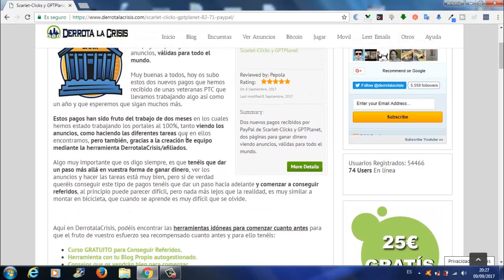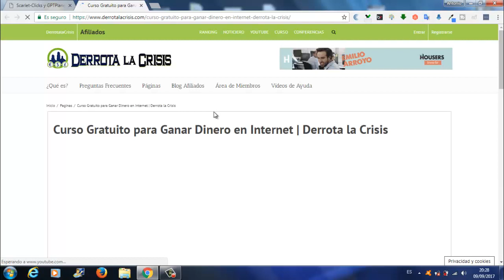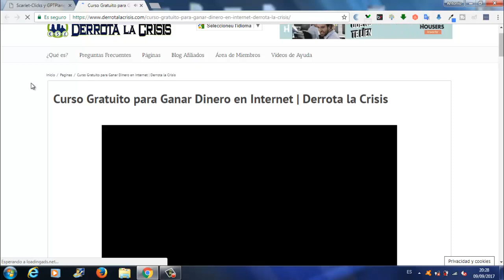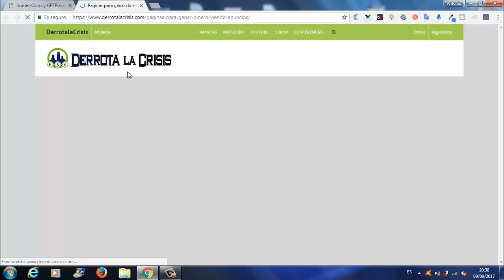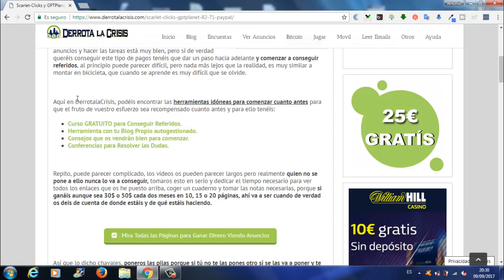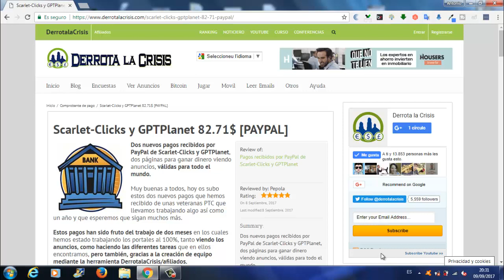ScarletClicks y GPTPlanet dos pagos recibido de 82.71$ a través de Paypal | Derrota la Crisis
Hola amigos, aquí os traigo dos nuevos Pagos recibidos por Paypal de ScarletClicks y GPTPlanet en DerrotalaCrisis, dos Paginas de GanarDinero GRATIS Viendo Anuncios, Valida para TODO EL MUNDO.

Ahora lo tenéis mas fácil lo de Ganar Dinero Gratis, ya que, en Derrota la Crisis y en TrabajaDesdeCasa os enseñamos las Paginas mas fiable, Mejores y con mas futuro que hay en todo Internet.